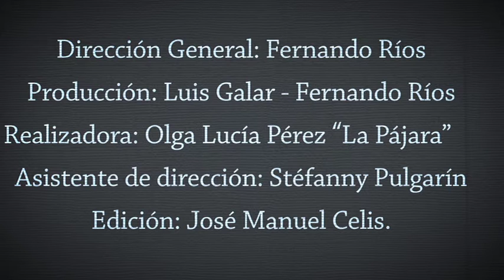Federico Díaz Granados - Álbum de los adioses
Antología de poesía colombiana en video. Federico Díaz Granados (Bogotá, 1974): Álbum de los adioses. Leído por: Carlos Gallego, en la VI Fiesta del Libro y la Cultura, Medellín, Colombia, 2012. Este video ha sido posible gracias al apoyo de La Fiesta del Libro de la Alcaldía de Medellín